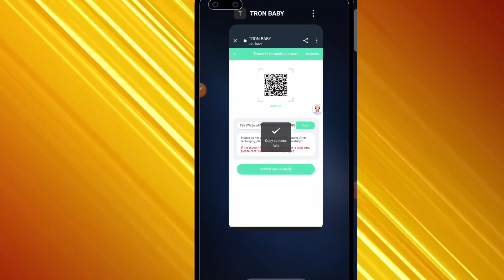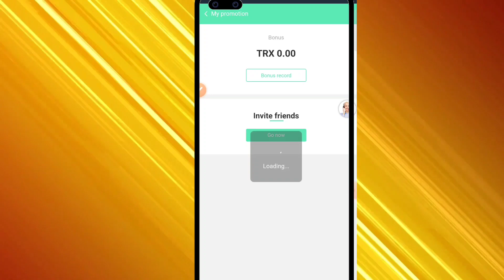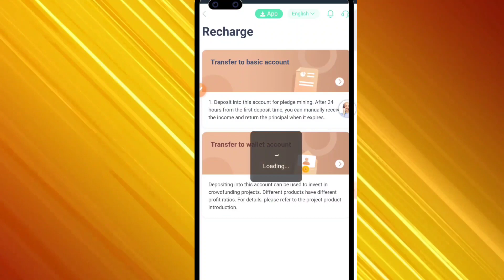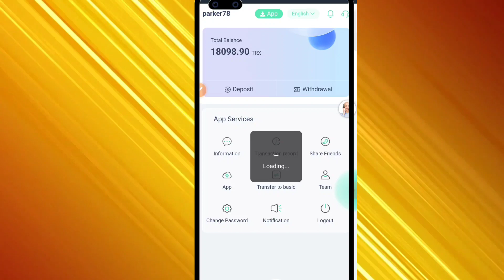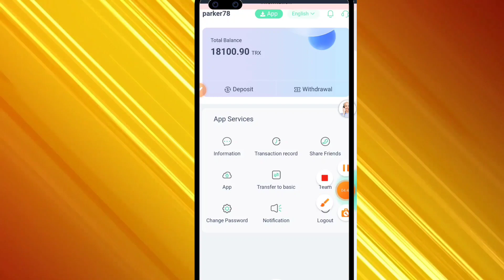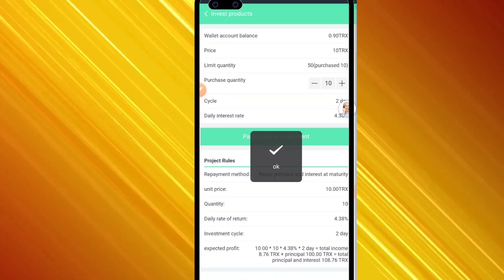TRON.BABY will be the safest, most stable, TRX-earning mining platform in 2023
APP download Invitation code: 264915

Register to give 18,000 TRX equity pledge as a gift, and activate the mining machine to participate in mining with a daily income of 8%-33%.

[Basic Investment] After recharging to the basic account, mining is automatically started, and you can click to receive income every 24 hours.

VIP10: Cumulative recharge of more than 1,000,001 TRX, daily income of 33%

【 Team building 】
Everyone can be a participant or a team builder, you can invite friends by sharing the invitation link, or through whatsApp, Facebook group, YouTube, Instagram, Twitter, Telegram

Group or any social media to recommend to your family and friends to promote your invite link.